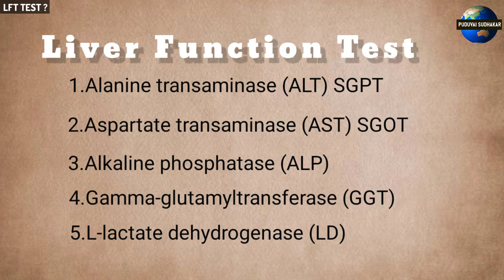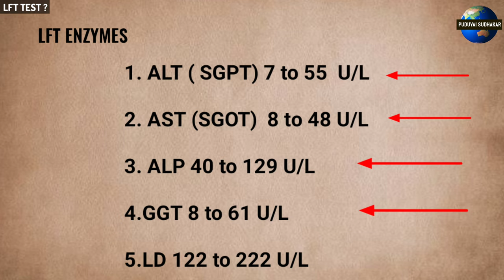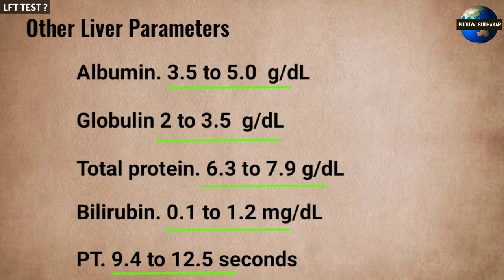LFT in tamil | Liver function test in tamil | ALT ALP AST SGOT SGPT PT INR Albumin Bilirubin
Liver function tests check the levels of certain enzymes and proteins in your blood. Levels that are higher or lower than normal can indicate liver problems. Some common liver function tests include:

Alanine transaminase (ALT). ALT is an enzyme found in the liver that helps convert proteins into energy for the liver cells. When the liver is damaged, ALT is released into the bloodstream and levels increase.
Aspartate transaminase (AST). AST is an enzyme that helps metabolize amino acids. Like ALT, AST is normally present in blood at low levels. An increase in AST levels may indicate liver damage, disease or muscle damage.
Alkaline phosphatase (ALP). ALP is an enzyme found in the liver and bone and is important for breaking down proteins. Higher-than-normal levels of ALP may indicate liver damage or disease, such as a blocked bile duct, or certain bone diseases.
Albumin and total protein. Albumin is one of several proteins made in the liver. Your body needs these proteins to fight infections and to perform other functions. Lower-than-normal levels of albumin and total protein may indicate liver damage or disease.
Bilirubin. Bilirubin is a substance produced during the normal breakdown of red blood cells. Bilirubin passes through the liver and is excreted in stool. Elevated levels of bilirubin (jaundice) might indicate liver damage or disease or certain types of anemia.
Gamma-glutamyltransferase (GGT). GGT is an enzyme in the blood. Higher-than-normal levels may indicate liver or bile duct damage.
L-lactate dehydrogenase (LD). LD is an enzyme found in the liver. Elevated levels may indicate liver damage but can be elevated in many other disorders.
Prothrombin time (PT). PT is the time it takes your blood to clot. Increased PT may indicate liver damage but can also be elevated if you're taking certain blood-thinning drugs, such as warfarin.